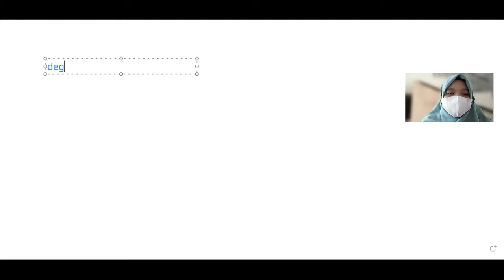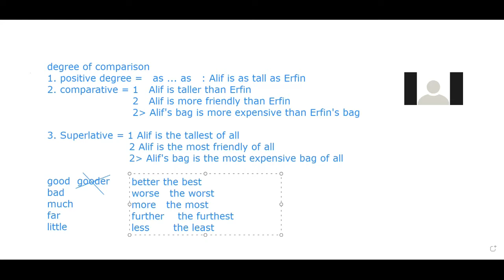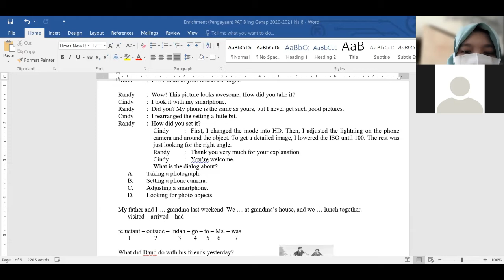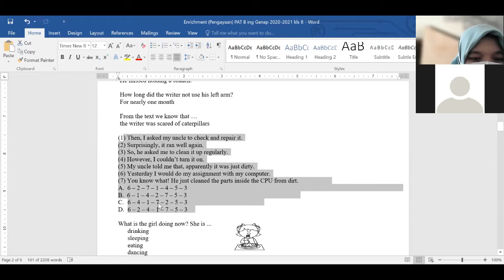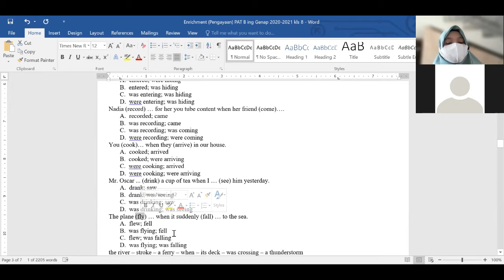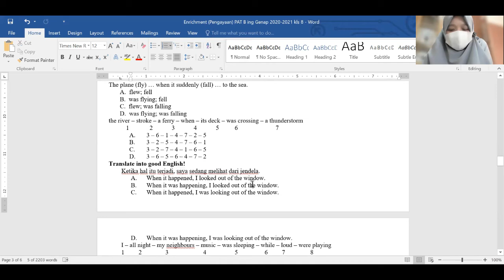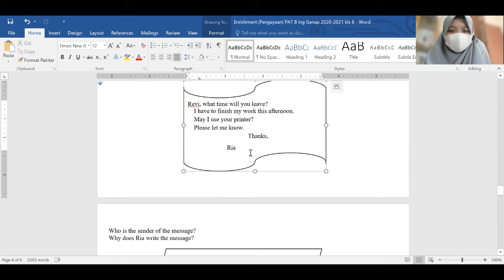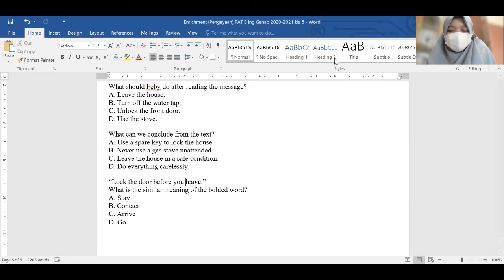Pembahasan detail dan gampang Materi Degree of Comparison, Past Continuous, Short Messages Text 8D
Assalamu'alaikum semuanyaa.. mudah-mudahan selalu dalam kesehatan dan keberkahan..
berikut adalah penjelasan ustadzah untuk review materi pelajaran kita tentang Degree of Comparison, Past Continuous Tense, and Short Messages Text.